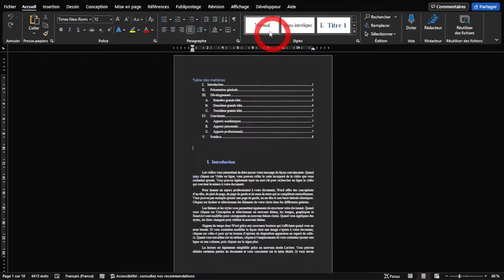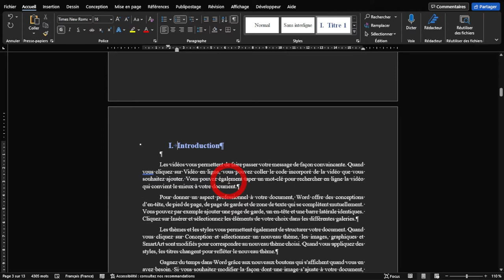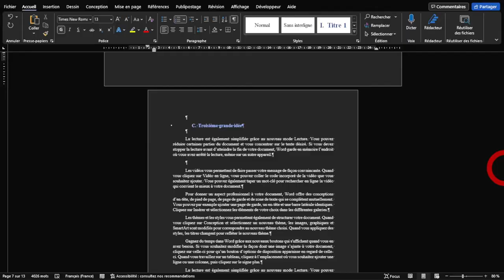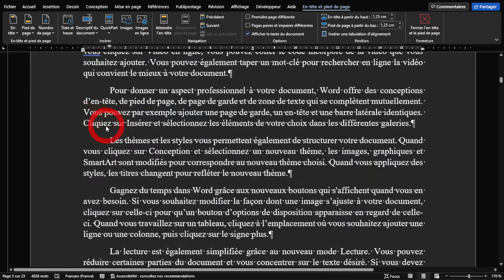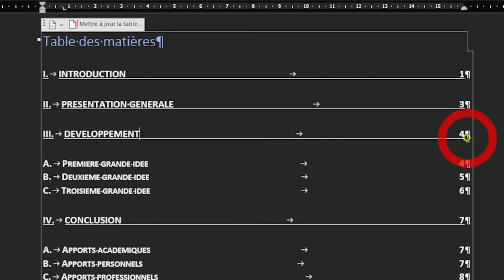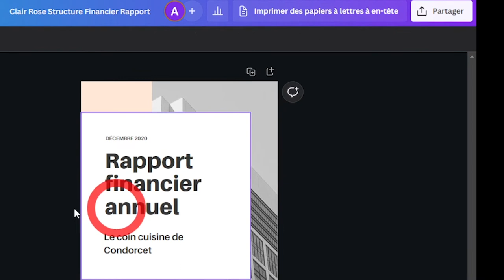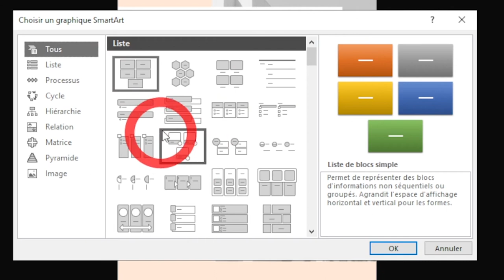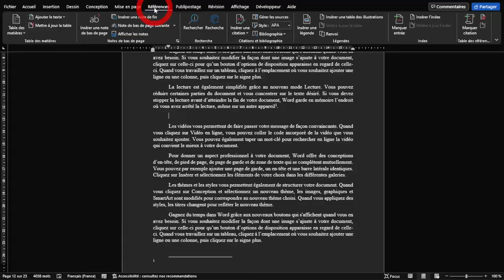Rapport & mémoire de fin d'étude Word 2/2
Suite et fin de notre tuto Word spécial rapport de stage / mémoire de fin d'études.

00:00 VOUS ETES PREVENU.E.S !

00:23 La botte secrète de Word

01:05 Arrêtez de faire ça !
01:54 Insérer un saut de page
02:36 Pourquoi et comment insérer un saut de section
03:52 Insérer une page paysage dans un document portrait

05:40 Insérer une numéro de page
07:02 Insérer le nombre total de pages
07:37 Supprimer le numéro des premières pages (page de garde etc.)
09:26 Démarrer la numérotation des pages différemment

LES TRUCS CHIANTS (ON VA RUSER)

10:33 Personnaliser le style de la table des matières
11:12 Ajouter ou supprimer des titres à une table des matières
11:32 Comment faire une (belle) bibliographie / sitographie
12:32 Comment faire une (belle) page de garde

ET EN BONUS...

15:25 Les 3 raccourcis à connaître pour profiter pleinement des SmartArt
17:36 Ajouter un SmartArt à la table des illustrations
18:35 Insérer une note de bas de page
18:55 Insérer un filigrane (texte en arrière-plan)

19:23 Bon courage à tou.te.s !

Nous dispensons des formations Excel en entreprise et dans l'enseignement supérieur. Vous pouvez nous retrouvez sur notre site et LinkedIn. Ces vidéos de tutoriel Word sont des extra à l'attention de nos cher.e.s étudiant.e.s.